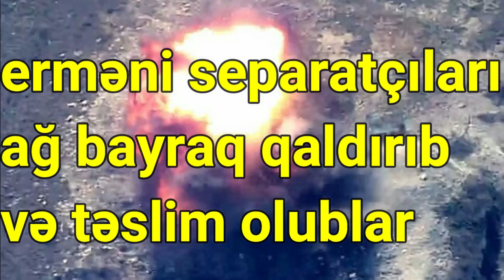Qarabağdakı erməni separatçıları ağ bayraq qaldırıb və təslim olublar